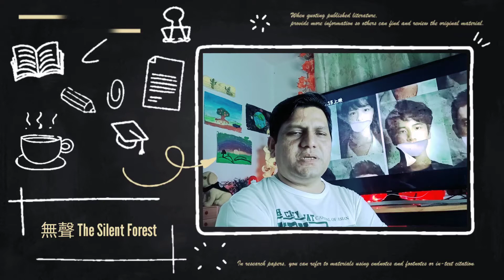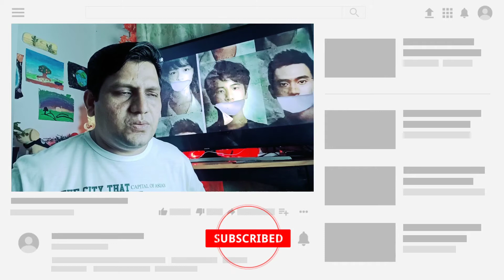The Silent Forest 無聲 Movie Review by Shahbaz Latif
Utterly heart wrenching, the film captures the public rage on the exposure of such heinous systematic injustice.
“Deaf teenager Chang Cheng transfers to a school for children with special needs. However, the world of the hearing-impaired doesn’t seem quiet at all. When Chang witnesses the “game” taking place in the last row on the school bus, his excitement about blending into a new environment immediately turns into fear. Seeing Bei Bei, the girl he has a crush on, getting hurt so badly, Xiao Guang, the ringleader, behaving like a king and other schoolmates acting innocent, Chang debates with himself on whether he should reveal the cruel truth about the game or whether he should join in. As the divide between the perpetrators and the victim begins to blur, confusion and anxiety grow among everyone in school.”